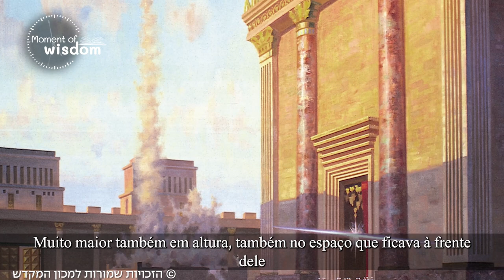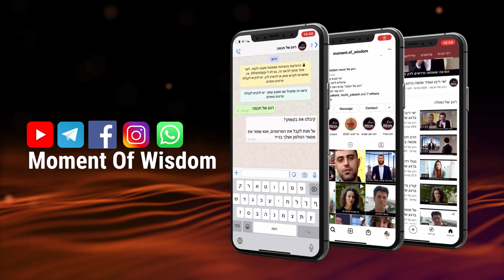Qual é a relação entre o tamanho do mundo e o tamanho do Tabernáculo? | Rav Shmuel Eliahu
Vídeo exclusivo em português, em que o Rav Shmuel Eliahu nos traz um lindo ensinamento em apenas 2 minutos sobre a relação entre o tamanho do mundo e o tamanho do Mishkan (Tabernáculo).

24/02/2021